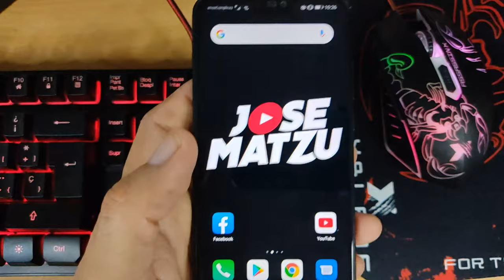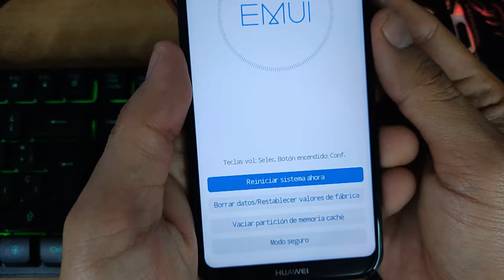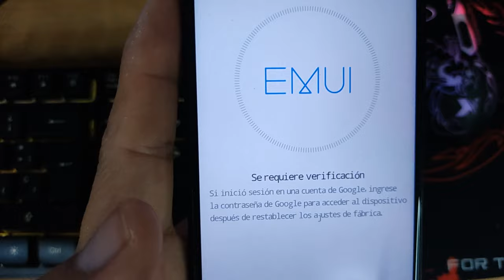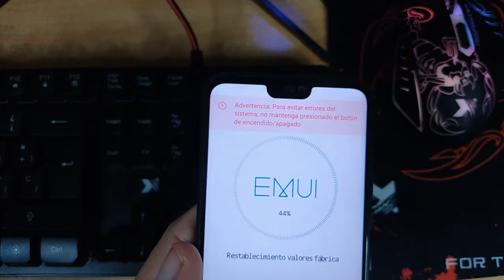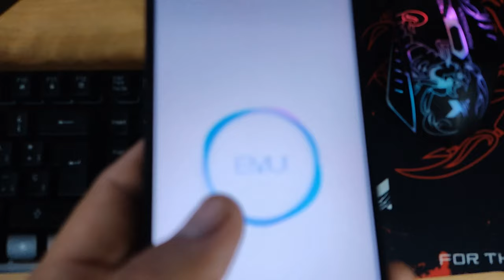Como desbloquear un celular con patron | Desbloquear Huawei 2020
Tutorial para desbloquear cualquier Android si has olvidado la contraseña o patrón. Este método permite quitar el patrón o pin, es gratis, fácil y rápido, pero tal ves pierdas algunos de los datos. Veremos como desbloquear el patron de seguridad y la contraseña en un Huawei P20. Este proceso sirve para desbloquear cualquier celular Android, útil para Samsung Galaxy, Motorola, Huawei, Sony y más para este 2020.